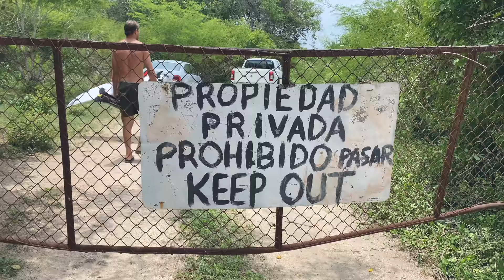SURFING PERFECT RIGHT POINT BREAKS WITH THE QUIKSILVER TEAM IN MEXICO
After the 3rd place finish in Barra de la Cruz we went to score some waves down in Salina Cruz with the Quiksilver team.  We surfed some perfect right point breaks and ate a lot of tacos. Mexico is definitely one of my favorite places in the world and can't wait to come back.

Una settimana fantastica di surf a Salina Cruz con i ragazzi della Quiksilver. Abbiamo trovato destre perfette e mangiato tacos in quantità!

Surfers:
Leonardo Fioravanti  @leofioravanti
Mateus Herdy  @mateusherdy
Rio Waida  @riowaida_
Marco Mignot  @marco_mignot
Kanoa Igarashi  @kanoaigarashi
Ezekiel Lau  @zekelau
Fillipe Toledo  @filipetoledo

Filmed and edit by:
Tommaso Geraci   @waves.hunter

Additional footage:
Octavio Coutino  @occoutino
Edwin Morales  @moralesedwin